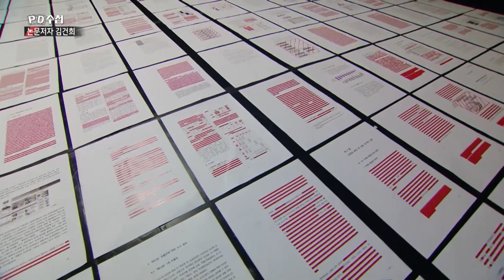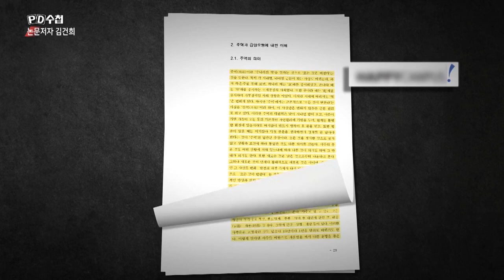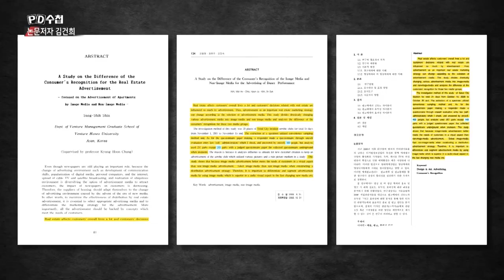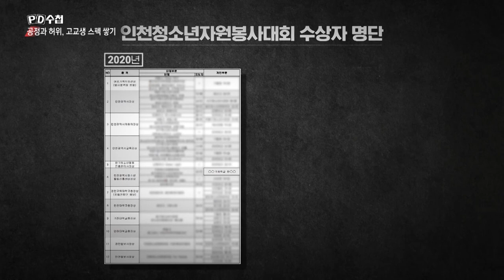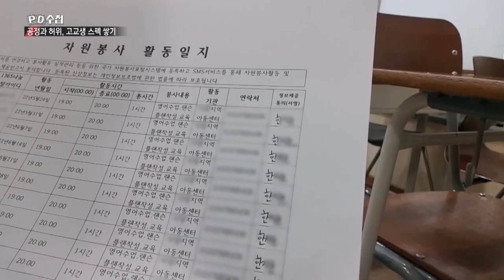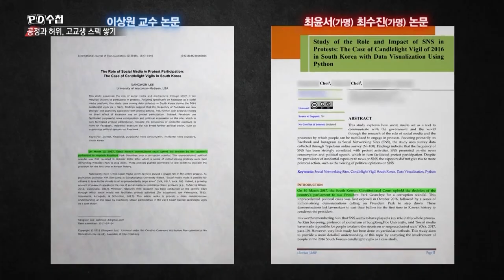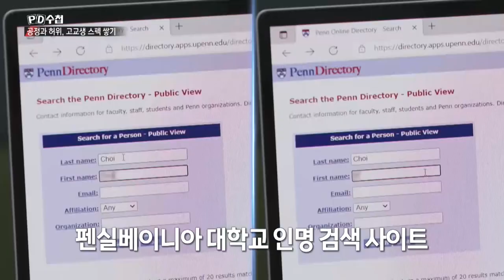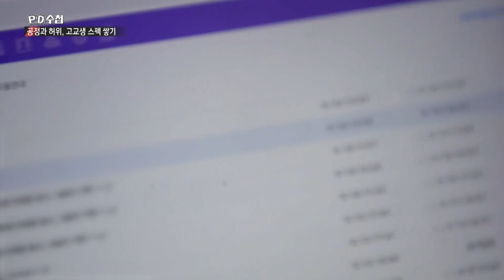꺾이지 않는 마음 - 후반부 - PD수첩 2022년12월27일 방송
논문과 입시비리 속에 감춰진 우리 사회의 불공정